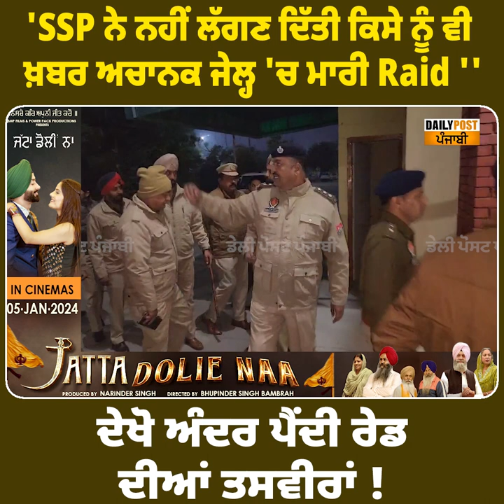'SSP ਨੇ ਨਹੀਂ ਲੱਗਣ ਦਿੱਤੀ ਕਿਸੇ ਨੂੰ ਵੀ ਖ਼ਬਰ ਅਚਾਨਕ ਜੇਲ੍ਹ